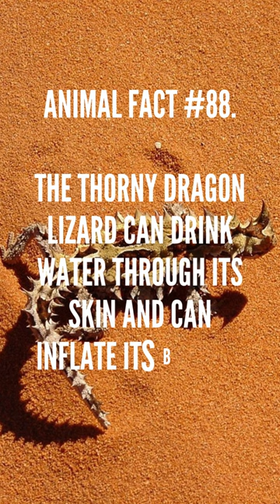Discover Mind-Blowing Thorny Dragon Lizard Facts in 1 Minute | Bite-Sized Wildlife Knowledge!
Welcome to Bite-Sized Wildlife Knowledge! Immerse yourself in the captivating world of thorny dragon lizards in under 60 seconds. Discover intriguing facts about these remarkable reptiles - from their unique appearance to their desert survival strategies. Get ready to be amazed and enlightened as we provide the most captivating insights into the realm of thorny dragon lizards.

In each short video, we'll uncover intriguing tidbits about creatures worldwide, showcasing their incredible adaptations and behaviors that make the animal kingdom so diverse and awe-inspiring. From the speed of a cheetah to the intelligence of dolphins, our shorts will quench your thirst for knowledge in no time. If you enjoy learning about nature's most fascinating creatures, remember to hit the like button, share with fellow animal enthusiasts, and turn on notifications so you never miss a captivating fact!